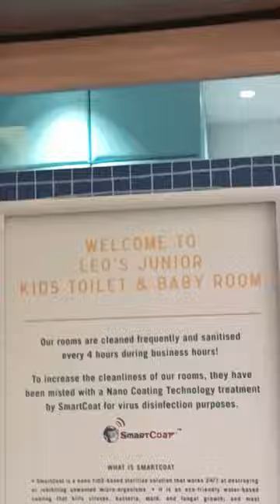PART 1. WHAT A NICE KIDS TOILET.